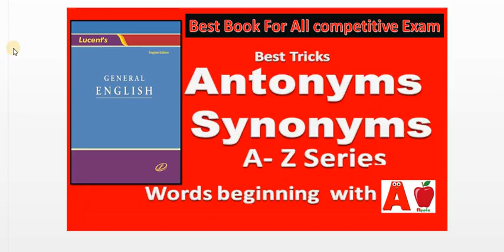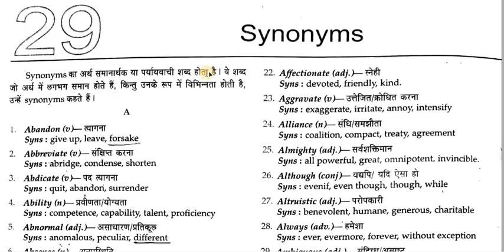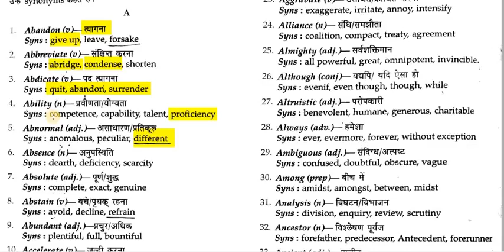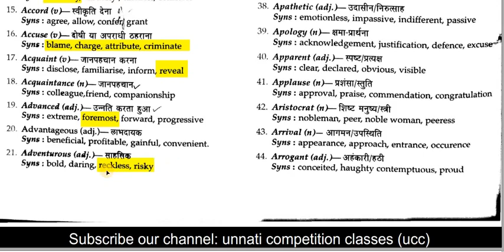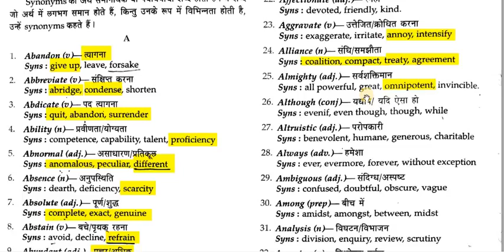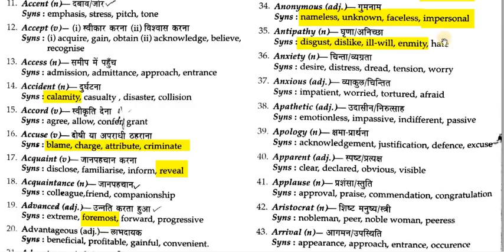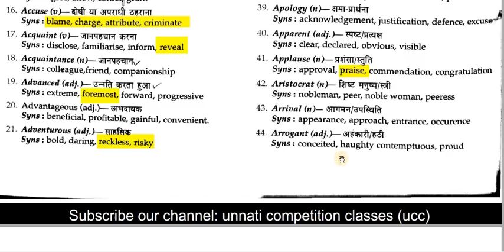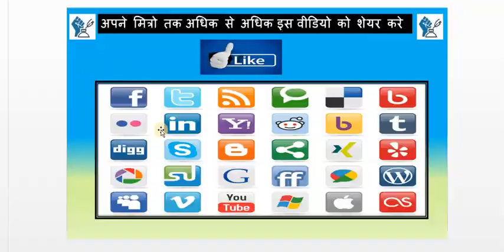Lucent's General English Book Synonyms Alphabet A Part 1 Hindi medium HIGH